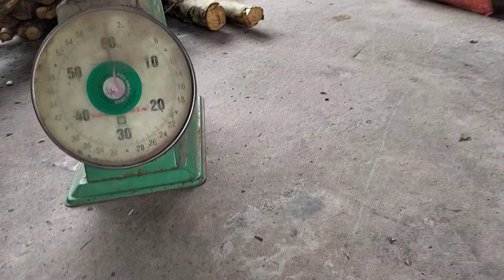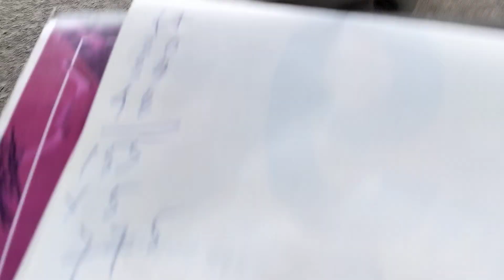tranh thủ trời nắng nhà thuốc Khương chờ thu mua cây bướm bạc cây